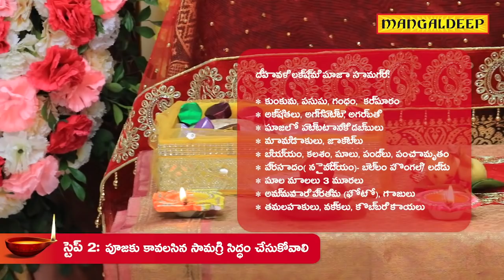Telugu - Diwali Lakshmi Puja - Diwali with Mangaldeep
On the day of Diwali, goddess Lakshmi is worshipped and a special Lakshmi Puja is performed to appease the goddess of wealth.
Watch the video to know how to perform the Diwali Lakshmi Puja.